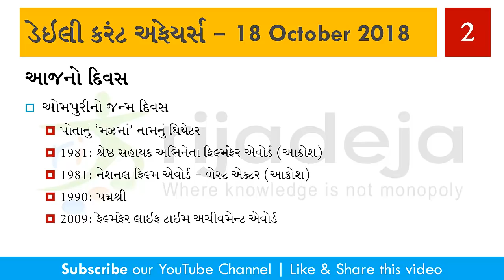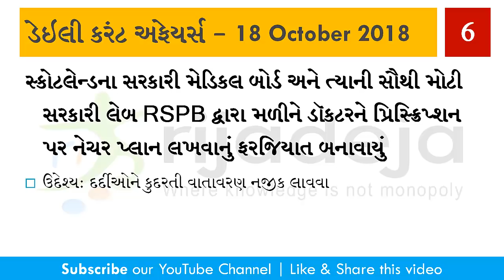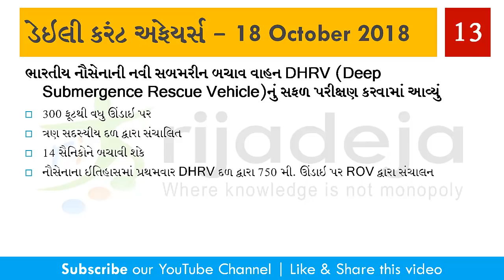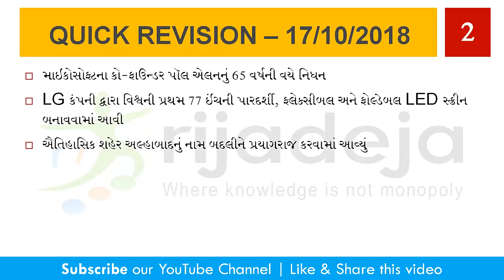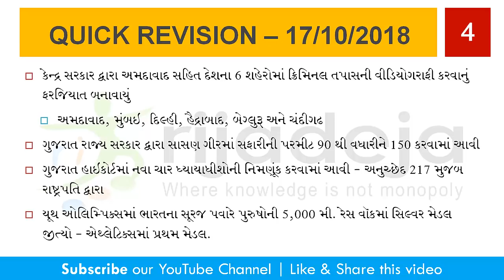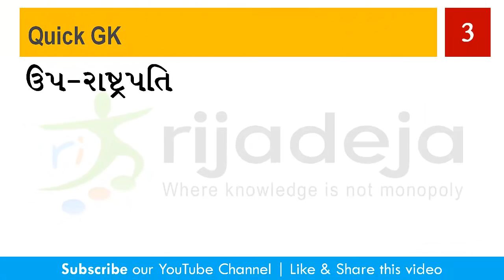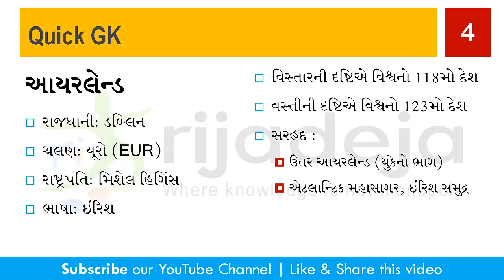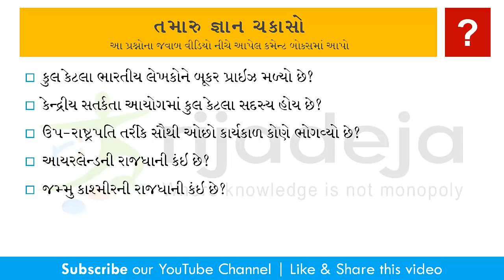18/10/2018 - Daily Current Affairs with GK by RIJADEJA.com | GPSC Class 1-2, Nayab Mamlatdar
Daily Current Affairs: 18 October 2018 with General Knowledge (GK) in Gujarati